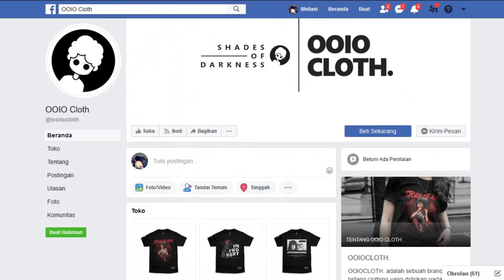🎵 "Toxicity" - System Of A Down (Mel cover)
OOIOCLOTH

Guitar i use in this video:
Harley Benton SC-Custom Active WH

Special Thanks to:
Daddy,
Carlo Arenas,
James Briggs,
and All my Patrons who supported my music career!

Sincerely,
Meliani a.k.a MelSickScreamoAnnie :)